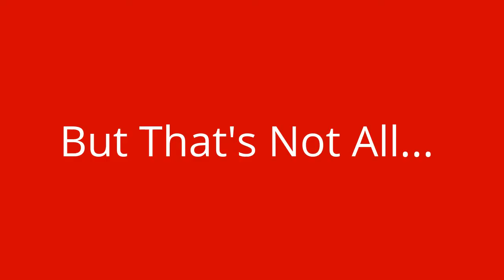Fantastic Four - Movie Rant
My Movie Rant on This Atrocity